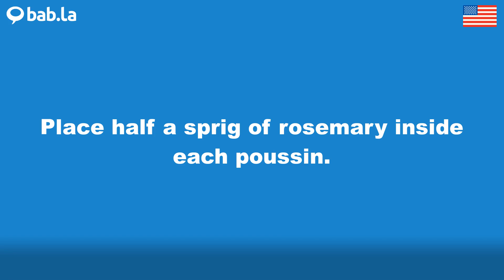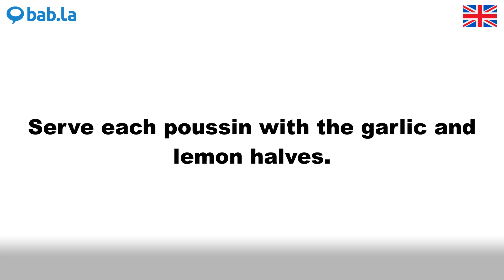POUSSIN pronunciation | Improve your language with bab.la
Improve your spoken English by listening to POUSSIN pronounced by different speakers – and in example sentences too. Learn and love languages with bab.la.